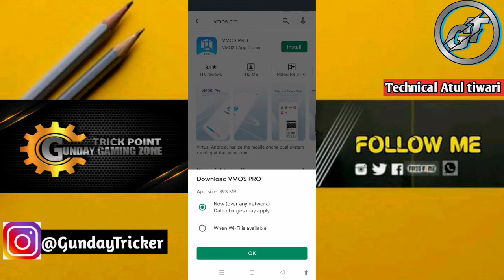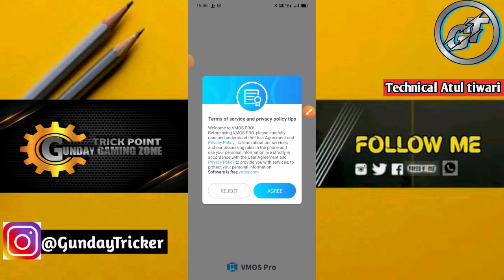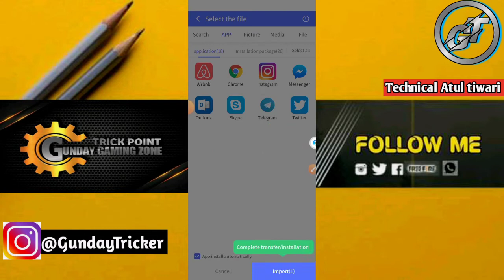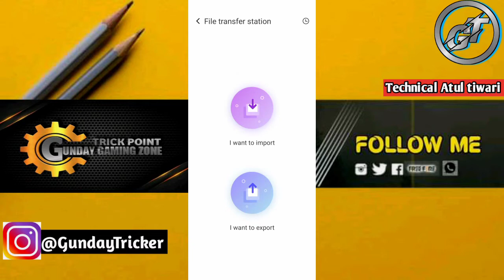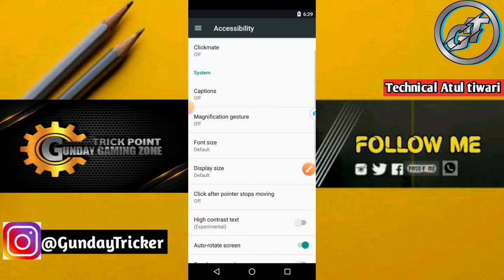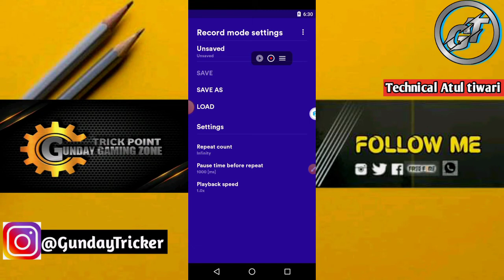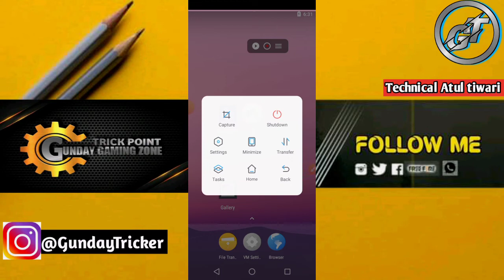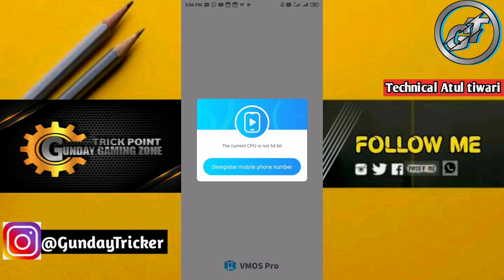How to installing clickmate failed Problem Solved Vmos pro mai Clickmate Via kese install Kare 2022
[ HASH TAGS ]

Vmos pro install
Clickmate installation problem solve
How install Clickmate
Why not install Clickmate 2022
Vmos mai Clickmate kese install kare

[ गुण्डाय गेमिंग जोन & ट्रिक पॉइंट ]

Dosto Agar apko Facebook whatsapp & Instagram Telegram se koi problem Aa raha h to ap hume contact kar sakte hai
Or dosto Jese ap hume channel par support kar rahe hai wese hi ap sabhi hume Instagram par bhi support kijiye or koi problem ho to ap waha par humse bat kar sakte hai thanks all

[ My Facebook group join ]